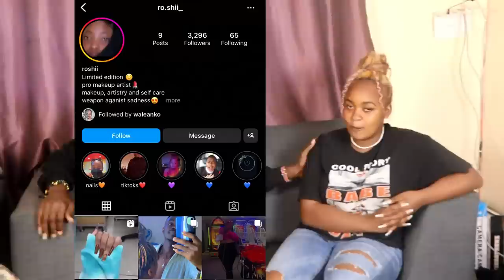JAYBOY & PIXY VS WALEANKO & HIS GIRLFRIEND : QUICK FIRE COUPLE QUESTIONS / ALMA MUTHEU GANG